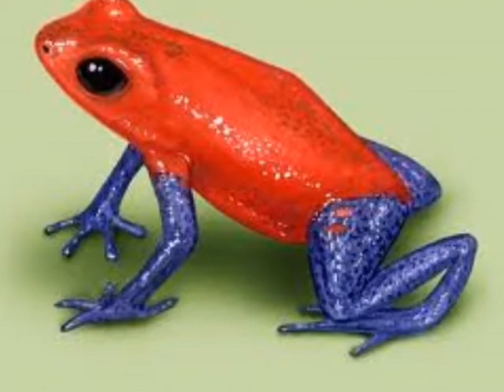My Frog movie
Collection of my favorite frog photos off the internet